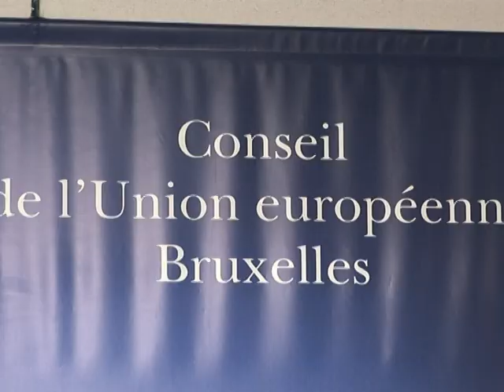Christine Lagarde, une libérale à la tête du FMI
La Française Christine Lagarde a été désignée mardi directrice générale du Fonds monétaire international, succédant à un autre Français, Dominique Strauss-Kahn, pour devenir la première femme à ce poste. Durée: 02:06